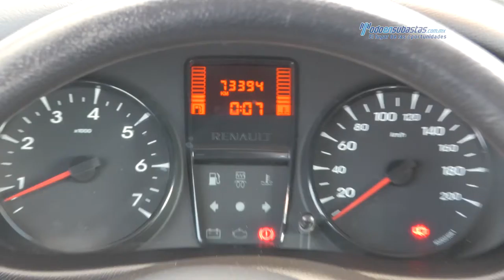Renault / Kangoo Express L4 2014